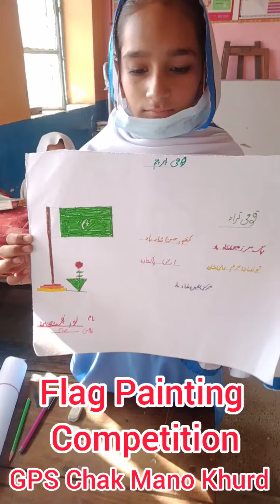Flag Painting Competition | NationalFlag || GpsChakMano Khurd ||Charagheilm